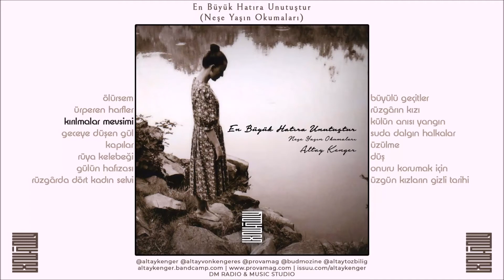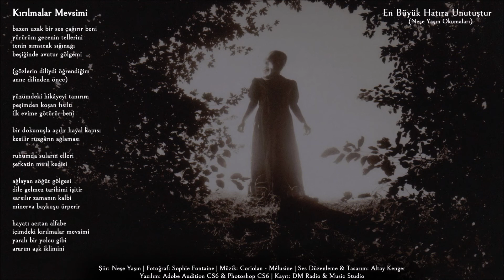Kırılmalar Mevsimi - Altay Kenger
En Büyük Hatıra Unutuştur (Neşe Yaşın Okumaları)

Neşe Yaşın, şair Özken Yaşın'ın kızı, şair Mehmet Yaşın'ın kardeşi. Kıbrıslı şair, Türk edebiyatının pek bilinmeyen isimlerinden biridir maalesef ki. Onun incelikli şiirlerinin, zarif imgelerinin dünyasında gezmek benim için çok keyifliydi, bunu sizlerle de paylaşmak istedim. Sözcüklere teşekkürlerimle, dostlukla..

DM Radio & Music Studio
2020

Bir Ölüden Farksız Akıntıydık, Buluşurduk